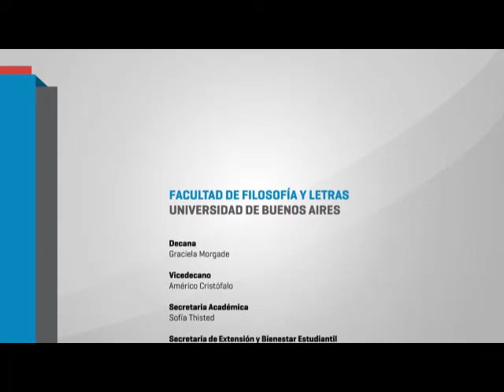Charla con Bernardo Mançano Fernandes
"Debates paradigmáticos, disputas de modelos y territorios"